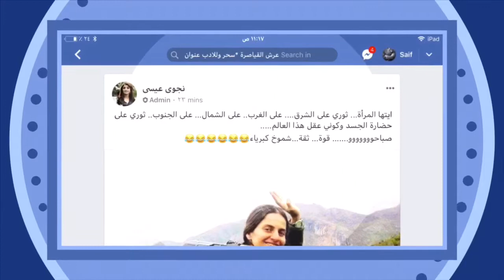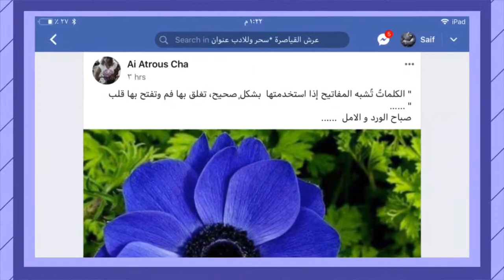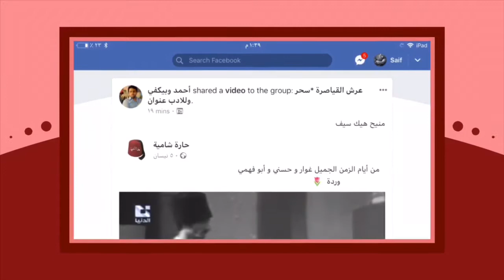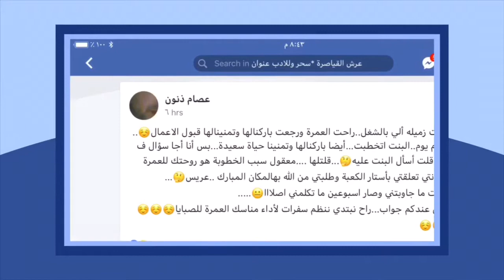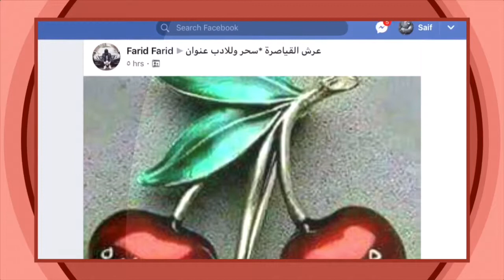مجلة العرش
جهاد مناصرة رئيس مجلس الادارة